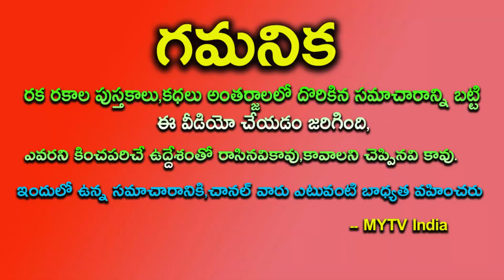నవంబర్ 20th గురుగ్రహ మార్పు కుంభ రాశి వారికి 175 రోజులు ఎన్ని అడ్డంకులు అయినా రాజయోగమే | Kumbha Rahi